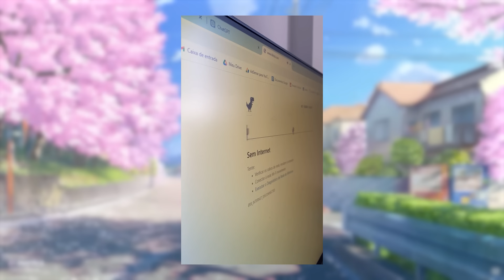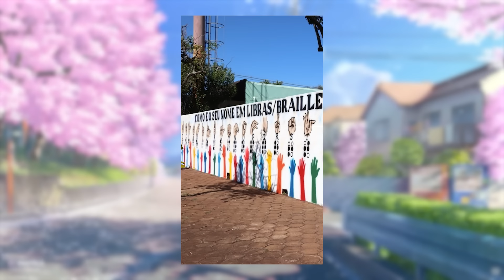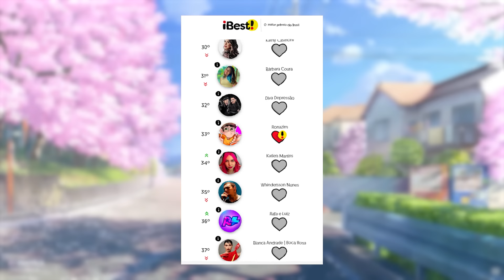MELHORES VÍDEOS DO RONAZIM - COMPILADO #8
Sejam bem vindos ao COMPILADO de vídeos do canal!